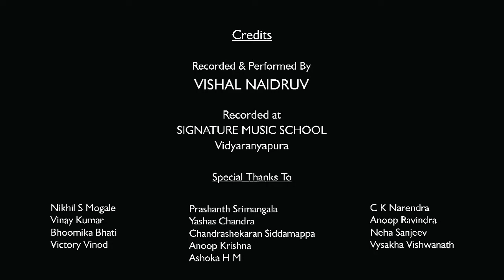Wonderful Tonight - Eric Clapton | Signature Music School | Vishal Naidruv | Guitar Cover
Guitar Cover of the Classic!!

Original composer - Eric Clapton
Covered and performed - Vishal Naidruv